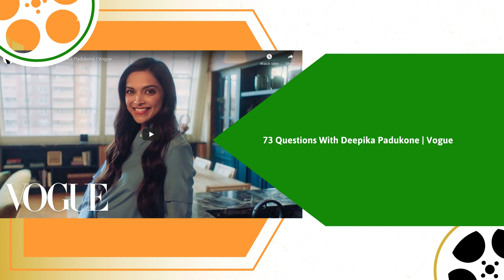Guru TV 2 | 73 Questions with...